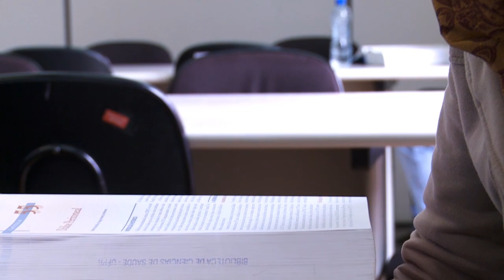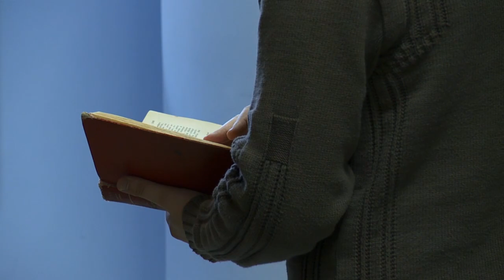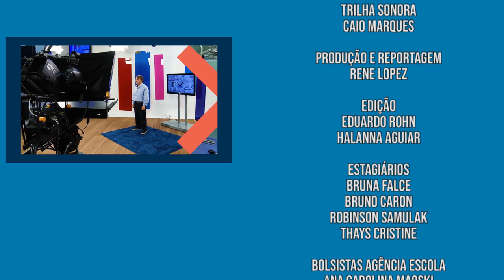Vocação | Psicologia (04/04/2019)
O Vocação está de volta!

Aqui você vai conhecer os cursos técnicos e de graduação da UFPR, suas áreas de estudos e quais os caminhos podem ser trilhados nas futuras profissões. Tudo isso com o auxílio de professores e dos próprios estudantes.

Neste episódio vamos falar sobre Psicologia, área que permeia as Ciências Humanas e Biológicas. Sua função é investigar como funciona o pensamento e o comportamento do ser humano, compreendendo as suas particularidades. Dentre as matérias, estão as de áreas afins, como Antropologia, Sociologia e Anatomia, e as específicas, como História da Psicologia e Análise do Comportamento.